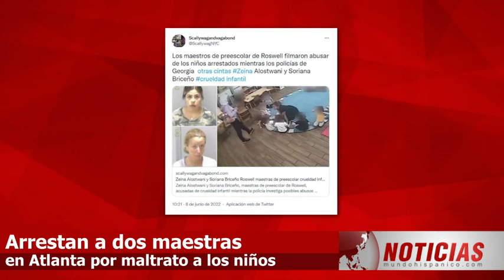MAESTRA HISPANA COMETE LO PEOR No tenía papeles y se atrevió a hacer lo peor a uno de sus alumnos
MAESTRA HISPANA COMETE ERROR IMPERDONABLE. Ni siquiera tenía papeles y Soriana Briceño se atrevió a hacerle lo peor a uno de sus alumnos 👉🏽